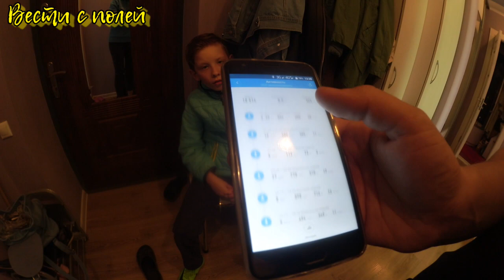Vlog#111 КАФЕ с крысами! Выбираем ДИВАН!